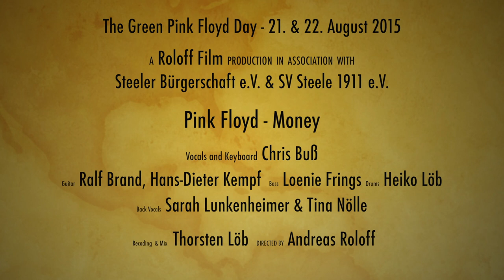The Green Pink Floyd Day - Pink Floyd - Money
The Green Pink Floyd Day - Vorveröffentlichung von der DVD